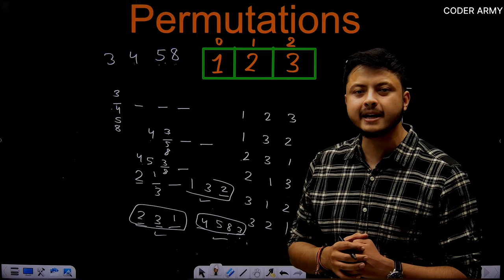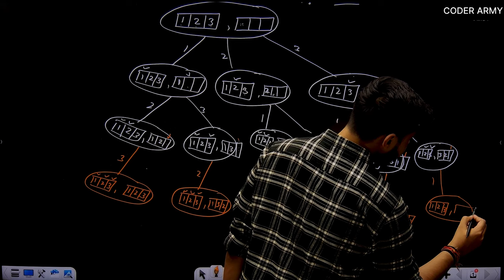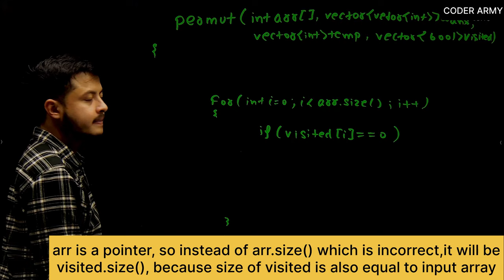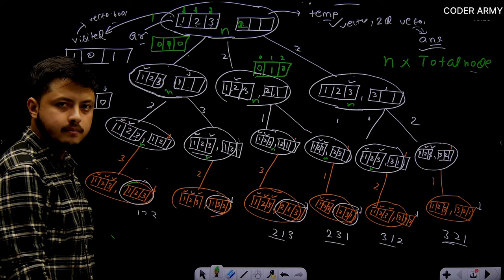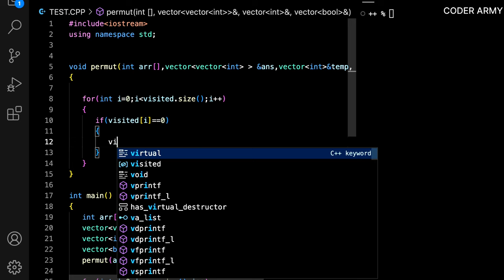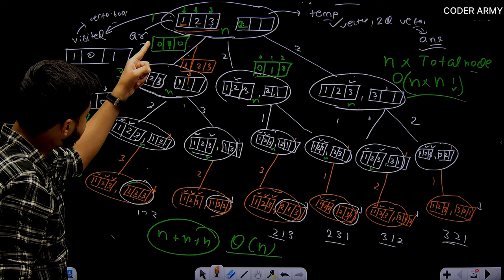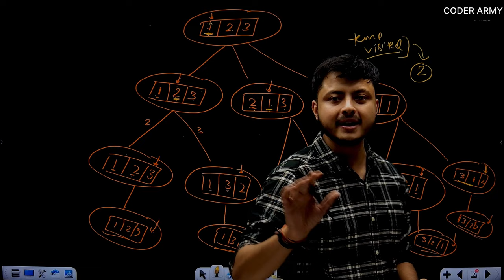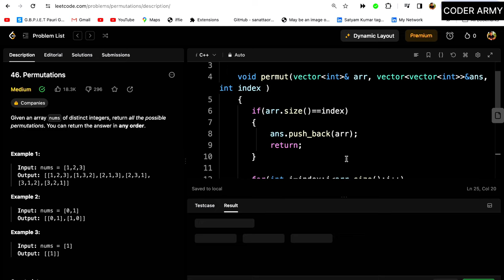Lecture 64: Permutation of Arrays and Strings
Permutation of Arrays || Permutation of String

Strings
Vector
Introduction to Recursion